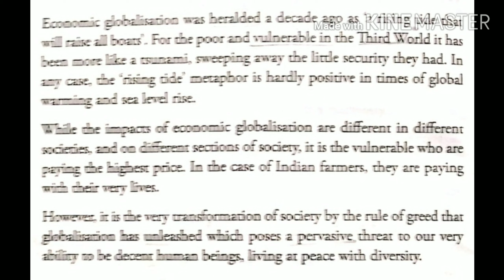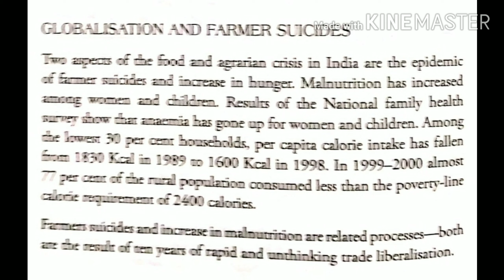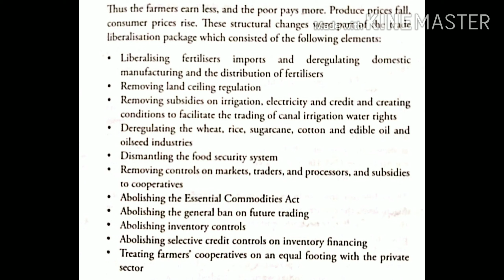Building an Internet Culture Part 4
B. A. Part ||| Paper ||